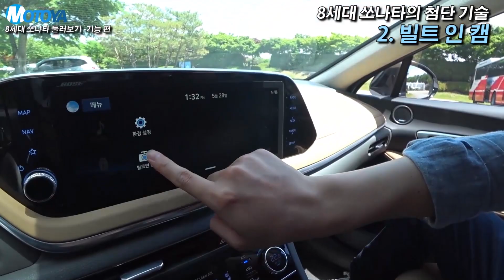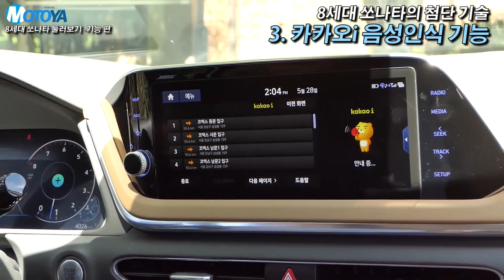현대 8세대 쏘나타의 첨단기술들!쏘나타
안녕하세요? 모토야입니다.
최근 출시된 현대자동차의 8세대 쏘나타가 전례 없는 관심을 받고 있습니다. 모토야에서는 8세대 쏘나타의 디자인, 다양한 첨단 기능에 대한 내용 등, 유용한 정보들을 다루는 영상을 기획하게 되었습니다. 그 첫 번째 순서로 새로운 쏘나타의 첨단 기능들을 살펴보는 시간을 갖도록 하겠습니다.